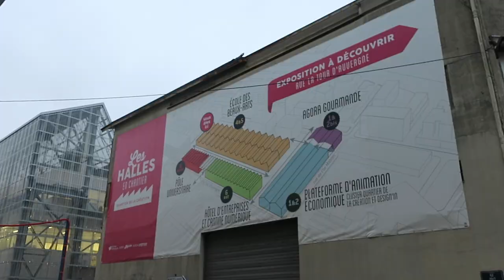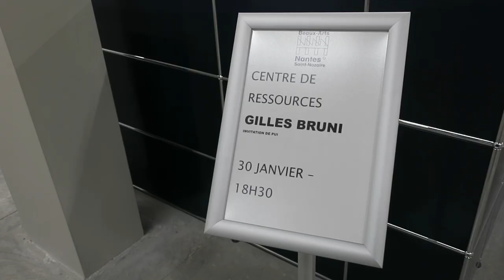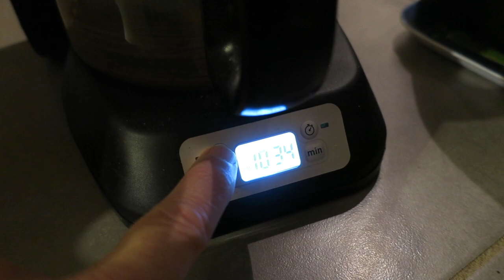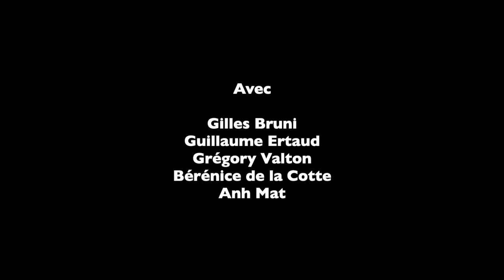Journal filmé 124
Journal filmé du 30 janvier au 16 février 2018
Avec : Gilles Bruni, Guillaume Ertaud, Grégory Valton, Bérénice de la Cotte, Anh Mat

Extraits de "Chercheur d'épave"
vidéo-écriture d'Anh Mat